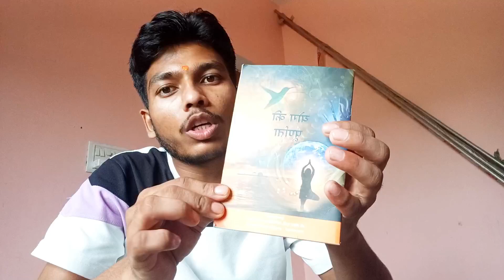vlog17 har upsc aspirants ek yogi hai aur use ye kitab jarur पढ़नी चाहिए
doston aaj maine apne self motivation ke liye ek book 📖 jo kafi jyada powerful lagi padhna start Kiya hu really that is good 👍

Best vlog video for upsc aspirants
upsc aspirants ka daily routine kaisa hona chahiye
how to make time table
ac motivation vlog
ac motivation vlog video
ac vlogs
motivation vlogs viral
motivation vlogs
trending vlog video
ac motivation vlogs
amanvlog3
aman vlogs
how to viral my first vlog on YouTube
how to shoot my first vlog

upsc
video shoot kaise kare
viral unboxing surprise vlog
viral unboxing vlog
vir#preparation
upsc syllabus upsc exam
ncert history 6 to 12 book list for upsc

my first
today viral my first vlog
my first vlog||❤ my first video on youtube